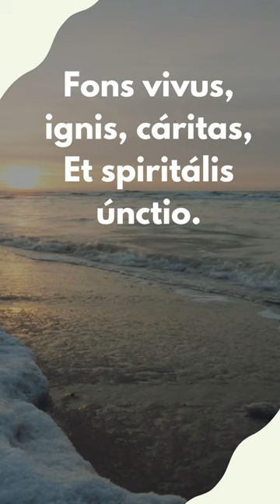🔥 The Famous Sacred Hymn Ω Bishop Rabanus Maurus Ω Veni Creator Spiritus II Ω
Veni Creator Spiritus is a hymn that is traditionally attributed to the ninth-century bishop and theologian, Rabanus Maurus. The hymn is often sung at Pentecost and other liturgical celebrations, and it has been translated into many languages.

The hymn's popularity grew in the Middle Ages and it was often sung at important events such as the consecration of bishops, the opening of Church councils, and the coronation of kings. The hymn's popularity continued through the Renaissance and the Baroque period, and it remains a widely used hymn in the Catholic Church to this day.

Latin
Veni, creator Spiritus
mentes tuorum visita,
imple superna gratia,
quae tu creasti pectora.

Qui diceris Paraclitus,
donum Dei, altissimi
fons vivus, ignis, caritas
et spiritalis unctio.

Tu septiformis munere,
dextrae Dei tu digitus
tu rite promissum Patris
sermone ditans guttura.

Accende lumen sensibus,
infunde amorem cordibus,
infirma nostri corporis,
virtute firmans perpeti.

English
Come, Holy Ghost, Creator, come
from thy bright heav'nly throne;
come, take possession of our souls,
and make them all thine own.

Thou who art called the Paraclete,
best gift of God above,
the living spring, the living fire,
sweet unction, and true love. (...)

O guide our minds with thy blest light,
with love our hearts inflame;
and with thy strength, which ne'er decays,
confirm our mortal frame. (…)

Through thee may we the Father know,
through thee th'eternal Son,
and thee the Spirit of them both,
thrice-blessed three in One.

Thank you for visiting catholicvibe.
The @CatholicVibe is a channel regarding Catholicism based on a personal journey, perception, and challenge regardless of region and country boundaries. This is a witness and expression of faith besides gratitude to our heavenly Lord, Jesus Christ. The @CatholicVibe is a zest from the spirit's works.

Results
The move of@CatholicVibe is coherent with action and the way. The @CatholicVibe is committed to using all channel results (hoping this channel can earn a wide response) for church and social work.

If you get new enthusiasm and hope from the catholicvibe, it is because of the work of the holy spirit. Let's share this good news by
• Buying T-Shirts and merchandise
• Allow ads to pass if you are prefer